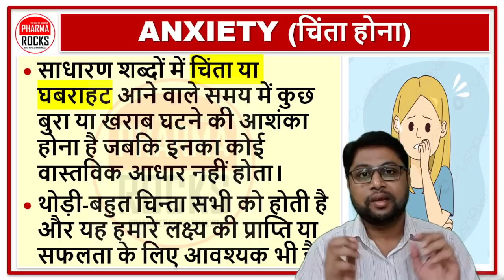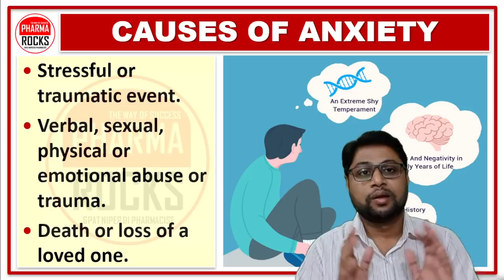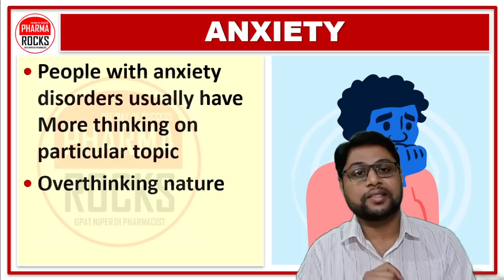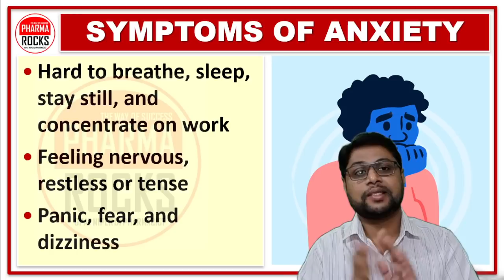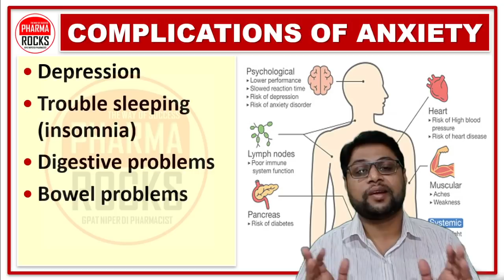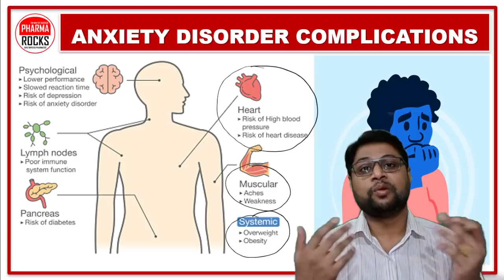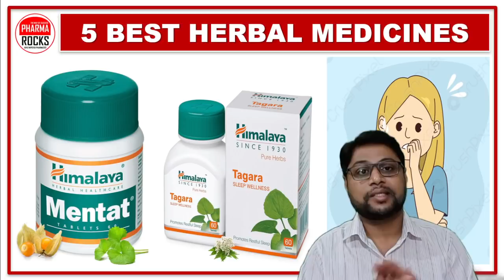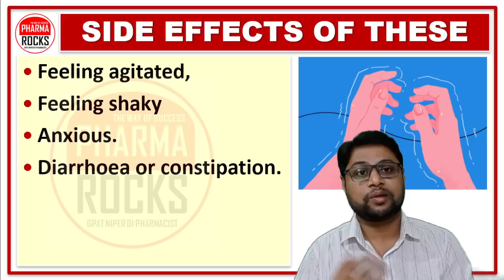चिंता होना, घबराहट होना, ANXIETY, STRESS, TREATMENT, MEDICINES, एंग्जायटी को कैसे खत्म करें?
ASSISTANT PROFESSOR
FOUNDER PHARMAROCKS
PHD SCOLAR (GTU AHMEDABAD)

📚 STUDY MATERIAL
👨🏼‍🏫 VIDEO LECTURE
📊 TEST SERIES

चिंता होना,
घबराहट होना,
ANXIETY,
STRESS,
TREATMENT,
MEDICINES,
एंग्जायटी को कैसे खत्म करें?,
चिंता या घबराहट,
ANXIETY,
Chinta kaise kam kare,
बुरा या खराब घटने की आशंका,
CAUSES OF ANXIETY,
anxiety disorders,
Stress level,
SYMPTOMS OF ANXIETY,
COMPLICATIONS OF ANXIETY,
TREATMENT OF ANXIETY,
medicine for anxiety,
5 BEST HERBAL MEDICINES FOR ANXIETY,
5 BEST MEDICINES FOR ANXIETY,